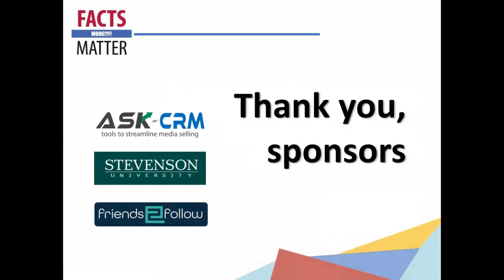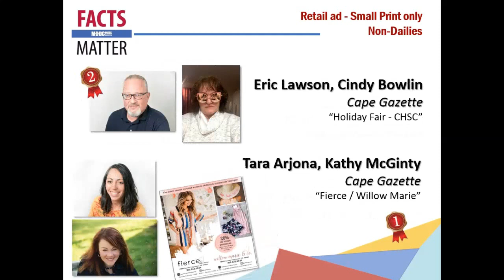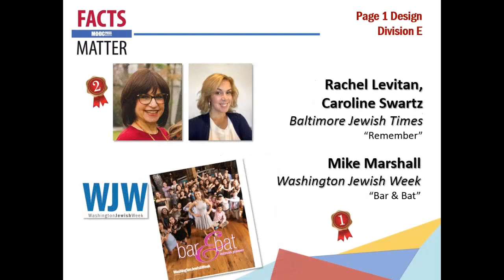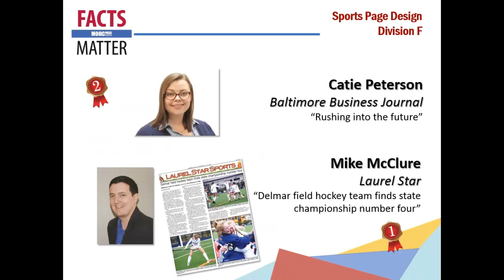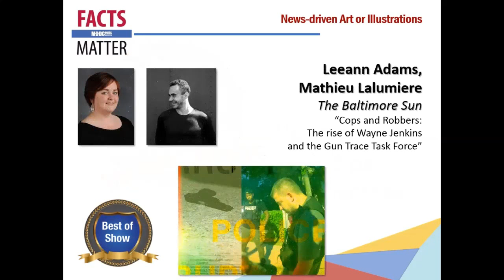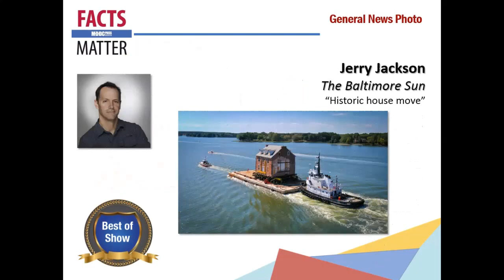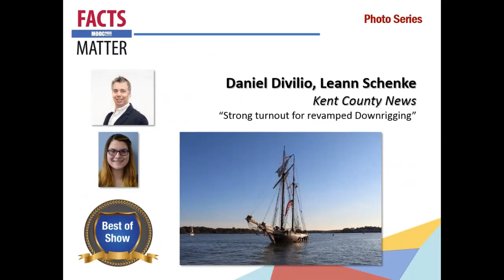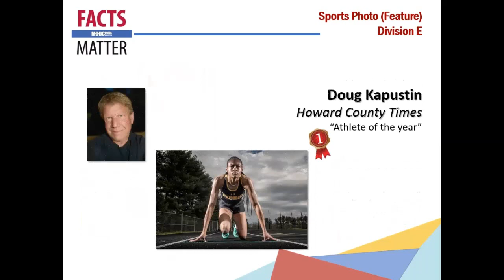MDDC 2019 Contest Design, Photo, Designer of Year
Celebrate the winners of the 2019 MDDC Contest in the Design and Photography categories, as well as learn who won Designer of the Year in this segment of our Awards Program.